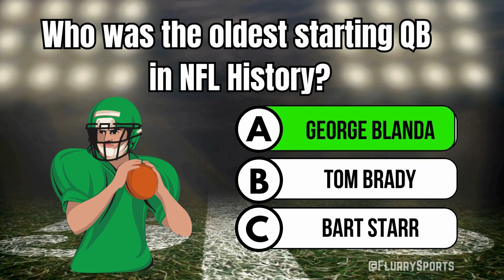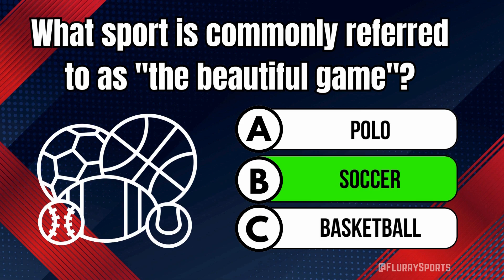Who is the Oldest Starting QB in NFL History? | Daily Sports Trivia Questions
* Daily Sports Trivia Questions *
1. Who is the active NBA leader in rebounds?
2. Who was the oldest starting QB in NFL History?
3. John Cena is tied with what superstar for most World Wrestling Championships All-time?
4. What sport is commonly referred to as "the beautiful game"?
5. Who has the MLB Record for most stolen bases in a season?